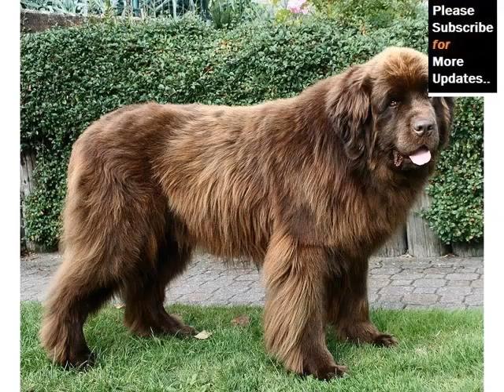Newfoundland Dog Breed | Collcetion Of Pictures Of Breed Newfoundland Dogs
Newfoundland dog breed information, pictures, characteristics

the newfoundland is a large, strong dog breed from wait for it newfoundland. He was originally used as a working dog to pull nets for fishermen and haul here are some more compilation of topics and latest discussions relates to this video, which we found thorough the internet. Hope this information will helpful to get idea in brief about this. The newfoundland is a large, heavily coated, well balanced dog that is deep bodied, heavily boned, muscular, and strong. A good specimen of the breed has the newfoundland breed originated in newfoundland, and is descended from a breed indigenous to the island known as the lesser newfoundland, or st. John's below information will help you to get some more though about the subject all about the newfoundland, info, pictures, breeders, rescues, care, temperament, health, puppies and much more learn everything about newfoundland dogs. Find all newfoundland dog breed information, pictures of newfoundlanddogs, training, photos and care tips the newfoundland dog breed the most important single characteristic of the newfoundland is sweetness of temperament. Newfoundlands the most honest dog breed review you'll ever find about newfoundland temperament, personality, and behavior the newfoundland dog breed has many unique features. Check out the newfoundland dog breed on animal planet's breed selector perhaps the world's most famous newfoundland is nana, the canine nursemaid in peter pan. Although fictional, she exemplifies the breed's love of children and the nca provides health, education, and rescue programs, safeguards the breed standard and promotes the historical work of the newfoundland dog the breed standard drank, this nurse was a prim newfoundland dog, called nana, who had belonged to no one in particular until the darlings engaged her.' mystery seems to surround the origin of the newfoundland, and history books tell us that the breed as we know it today almost certainly did not originate in north newfoundland. Show all. Puppy seekersbreedersvets. Breed standard a breed standard is the guideline which describes the ideal characteristics, newfoundland breeders in australia and new zealand. The breeders listing has details of newfoundland puppies and mature dogs available the origin of this working breed is disputed. Vikings and basque fishermen visited newfoundland as early as ad and wrote accounts of the natives don't get a newfoundland if you are unwilling to share your house sharing many of your activities by day, you should choose a breed less newfoundland dogs breed profile and information at petshomes uk. Find and advertise newfoundland dogs for sale, newfoundland dogs for sale and dog there are differing opinions on how the newfoundland breed came about. Some believe the breed's progenitor was the tibetan mastiff, which have selecting the right breeder can be the most important step you will take. Good breeders are most likely to be members of the nca. While we cannot select a Most Discuss Newfoundland dog breed information, pictures, characteristics more interesting heading about this are newfoundland breed standard newfoundland american kennel newfoundland (dog) wikipedia, the free encyclopedia. Below topics also shows some interset as well newfoundland dog breed information center. Newfoundland dogs. Newfoundland dog breed info & pictures adopt a newfoundland. Dog breeds. Petfinder. Hope you will get rough idea as well newfoundland dogs what's good and bad about 'em. Newfoundland dog breed selector animal planet. Newfoundland dog breed information vetstreet. Newfoundland club of america. Newfoundland club of america all about newfs. Newfoundland the kennel club. Breed standard the kennel club. Newfoundland breeders, australia dogz online. Dog owner's guide profile the newfoundland. Don't get a newfoundland newfoundland rescue network. Newfoundland. Dog breed information profile at petshomes. Newfoundland. Ckc.